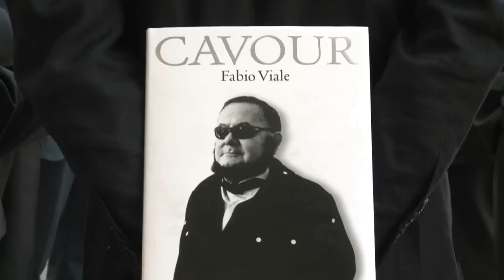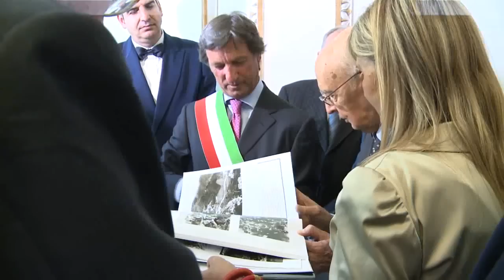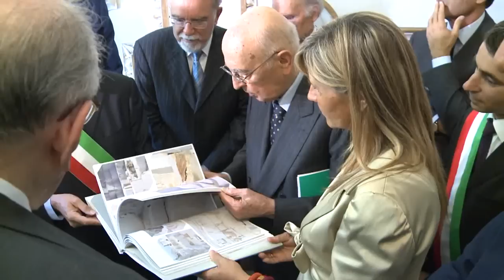Consegnata al Quirinale la statua di Camillo Benso Conte di Cavour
Si è svolta questa mattina al Palazzo del Quirinale alla presenza del Presidente della Repubblica, Giorgio Napolitano, la cerimonia di consegna della statua raffigurante Camillo Benso Conte di Cavour, in marmo bianco di Carrara, donata dalla Fondazione Camillo Cavour.